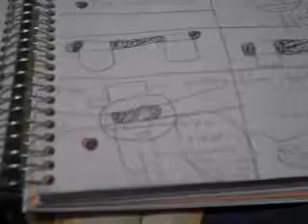Lucy Van Pelt Breaks Master Storks's Pair Of Goggles And Rages At Him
I made my 273rd viral video for Lucy Van Pelt. Enjoy it, folks!